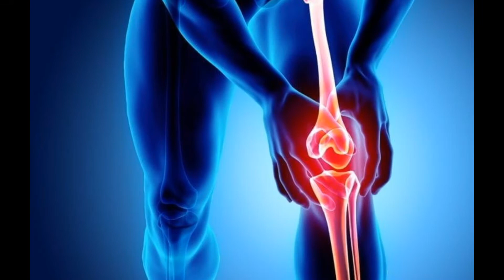Kavi na kare ye 4 EXERCISE agar fat loss karna hai to. BY M THAKUR FITNESS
Aaj iss video me apko aise 4 EXERCISE ke baare me batauga jo apko nahi karna chahiye fat loss karte time. Agar ap fat loss kar rhe h to kavi v ye 4 EXERCISE ko nahi krna.